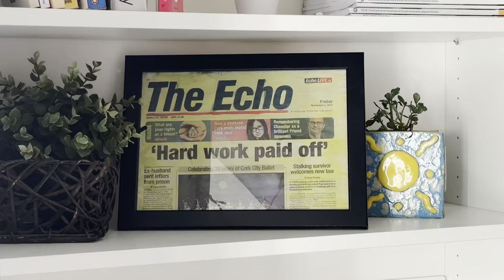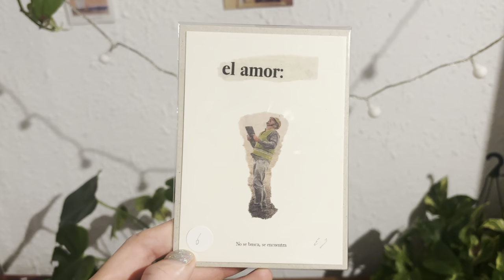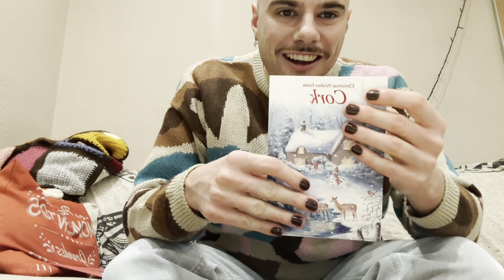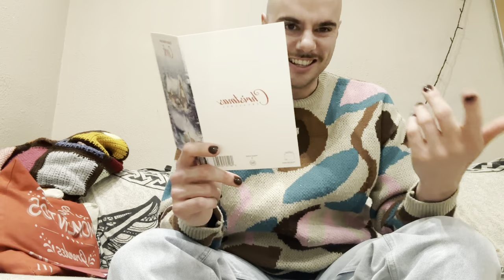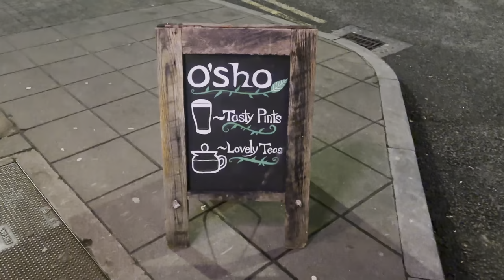Barcelona & Cork Diaries: December 2023 yaaay!